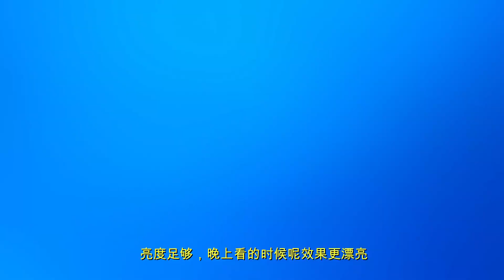【教程】随便改改咯，鬼知道会那么帅